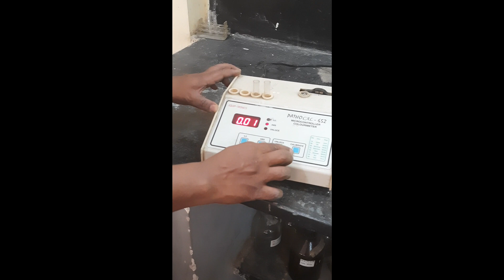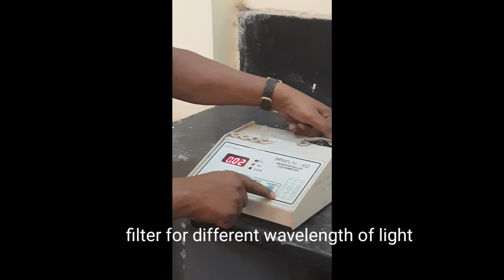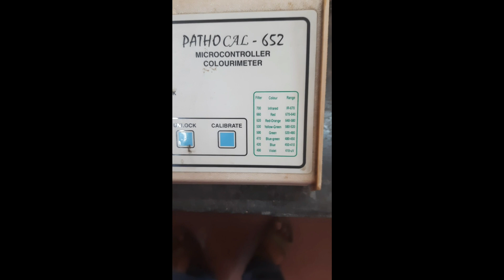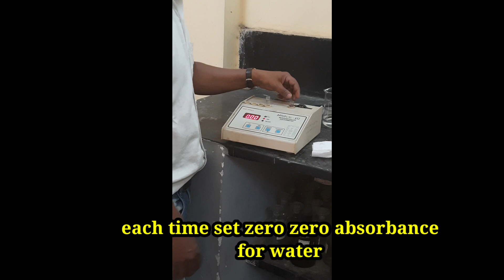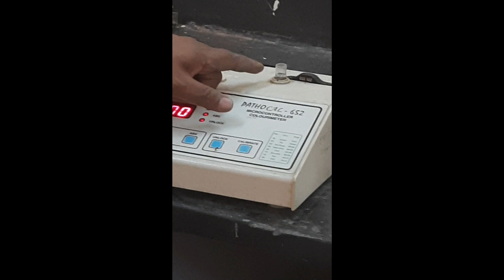Part 2 Determine the unknown concentration of KMnO4 by colorimetric method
Mumbai University, F.Y.B.Sc. sem II physical chemistry practical